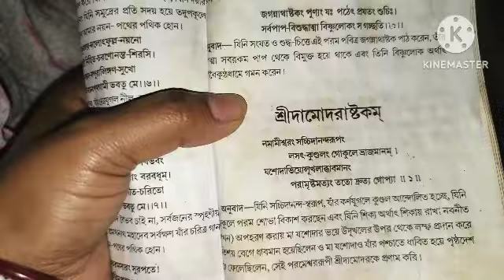সারাদিন বেশীরভাগ সময় কি করে যে কেটে যায় এটাই বাস্তবতা। লক্ষ্মীপূজো না করেও প্রসাদ খেলাম